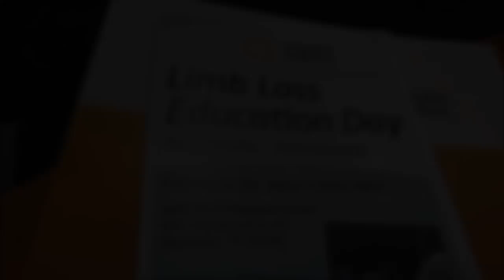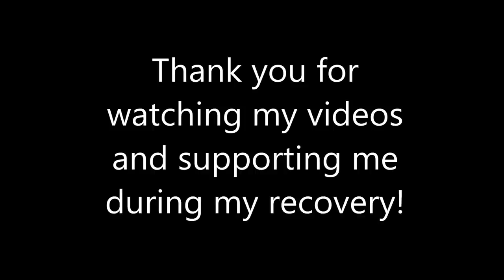Limb Loss Education Day Nashville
Video from my trip to Nashville for the Amputee Coalition's Limb Loss Education Day.